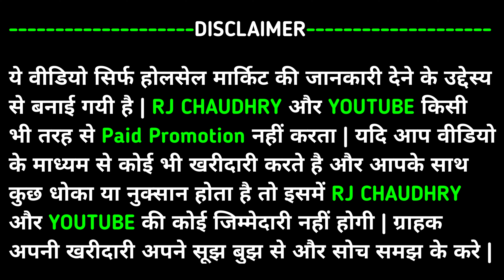1 रूपये cosmetic and jewellery wholesale market delhi, Sadar Bazar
Shop Name:- Sadhana Jewellers

RJ CHAUDHRY & YOUTUBE is not be Responsible for any Profit or Loss in any kind of Bussiness. Its all depend on Customer's Bussiness Plan & Hard Work before buying anything. Must Reseach Market from your side before any kind of Bussiness.